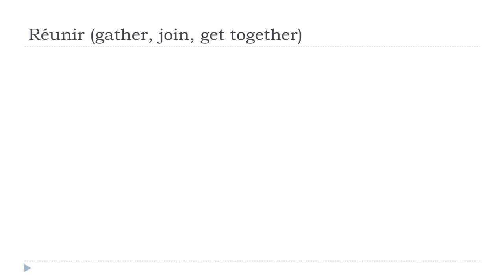تعلم اللغة الفرنسية = Réunir # Indicatif Présent